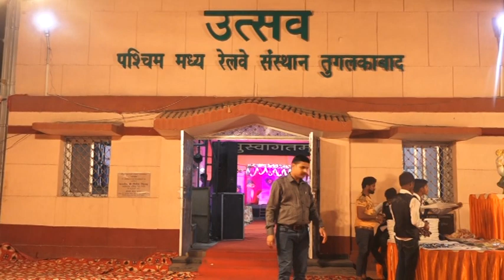jaya part 01